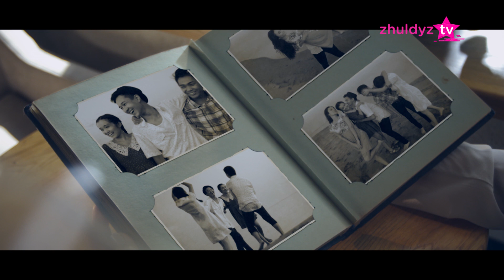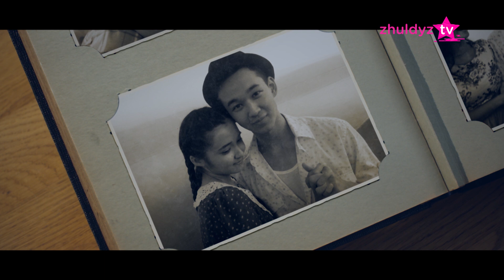Нұржамал Үсенбаева - Ақ желкен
Нұржамал Үсенбаева - Ақ желкен / Нуржамал Усенбаева - Ак желкен